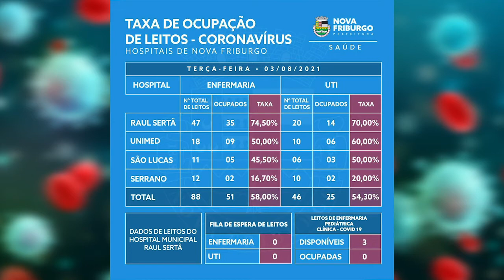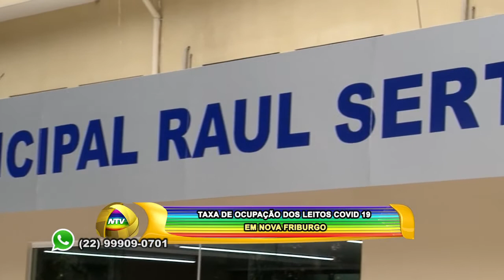TAXA DE OCUPAÇÃO DOS LEITOS COVID 19 EM NOVA FRIBURGO 03 08 21